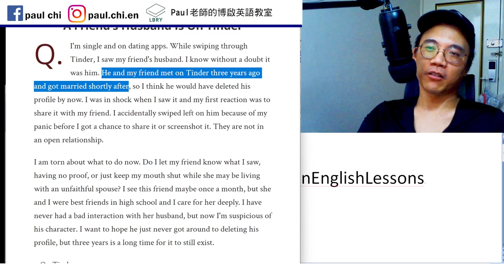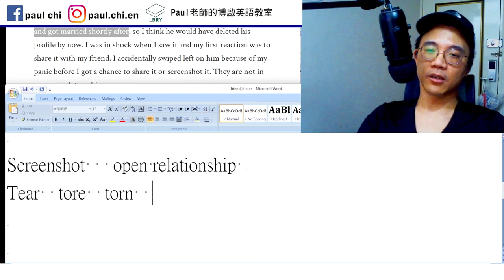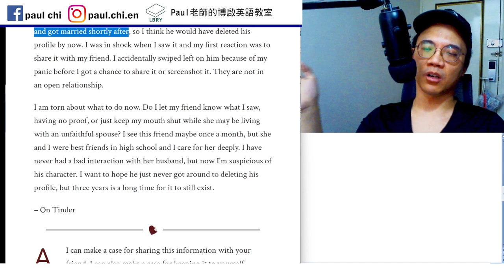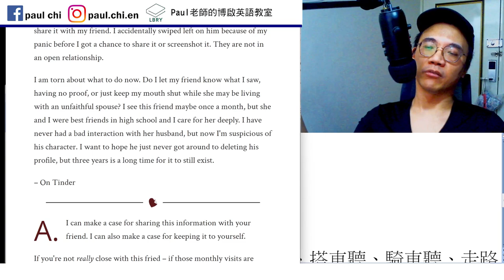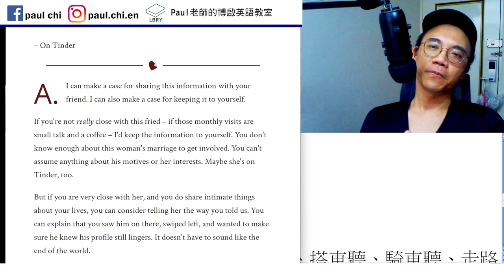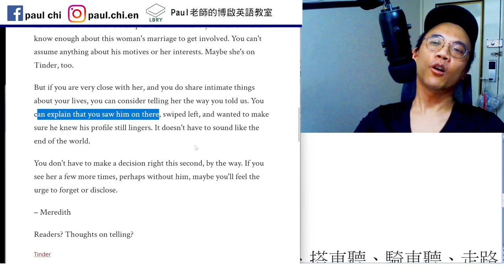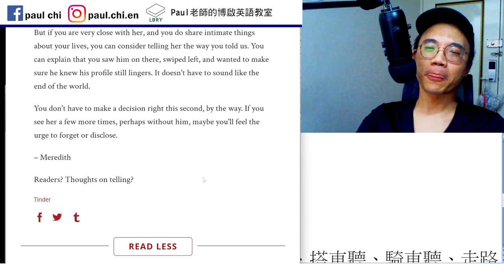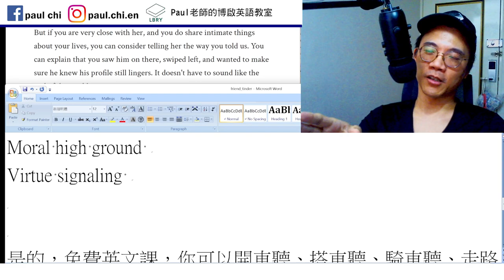【ep 743】西方觀點：在Tinder看到朋友老公怎麼辦？｜多益｜雅思｜托福｜單字｜文法｜聽力｜手把手帶著你閱讀英文！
Notes:

免費每日英文課：西方觀點：在Tinder看到朋友老公怎麼辦？｜多益｜雅思｜托福｜單字｜文法｜聽力｜手把手帶著你閱讀英文！

Screenshot   open relationship
Tear  tore  torn
Faith  信心 忠誠 信仰
Unfaith   infidelity   infidel

Get around to Vr (x)
Get around to Ving/N (o)

Moral high ground
Virtue signaling

LBRY: Paul老師的糟糕英語教室